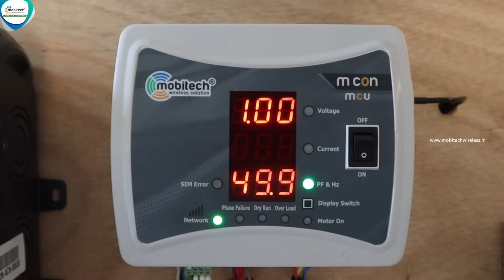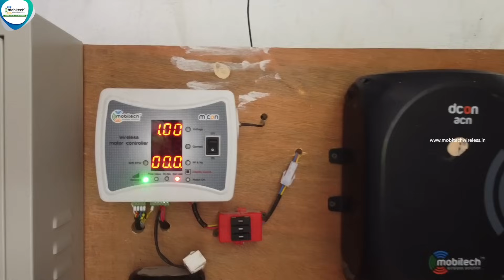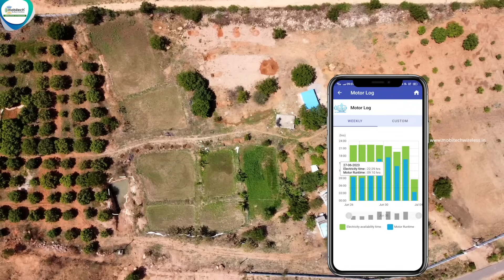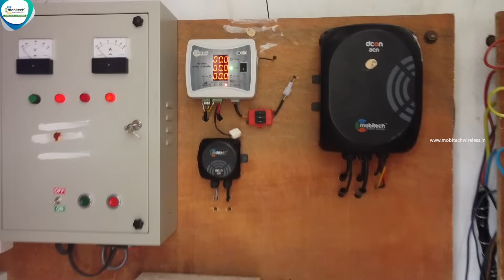Irrigation Automation for Mango Farms | Aravinth Kumar’s Journey from L&T, to Mango Farming Passion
In this captivating narrative, Aravinth Kumar's story unfolds, showcasing his transition from the corporate realm to the fertile landscapes of mango orchards. Driven by a deep-rooted passion for agriculture, he embarked on a mission to revolutionize traditional farming practices and elevate the efficiency of mango cultivation.

The heart of Aravinth's transformation lies in the concept of Irrigation Automation, a technological marvel designed to optimize water usage, enhance crop yields, and mitigate the challenges faced by mango farmers. This system combines his engineering acumen from his tenure at L&T with his love for farming, creating a seamless synergy of technology and agriculture.

Mango orchards adorned with lush greenery, where precision meets passion. Aravinth Kumar's automated irrigation system ensures that each mango tree receives the right amount of water at the right time, tailored to its specific needs. The result is not only a bountiful harvest but also a sustainable and eco-friendly approach to mango farming.

This journey encapsulates Aravinth's dedication to creating a positive impact on the agricultural landscape. Through the fusion of innovation and agricultural expertise, he has not only cultivated an orchard of prosperity but has also paved the way for a brighter future for mango farmers everywhere.

Join Aravinth Kumar on his remarkable odyssey from corporate corridors to the flourishing fields of mango farming, where technology and passion converge to redefine the way we cultivate one of nature's most delectable treasures.

📍 Address: 1/4 Vengamedu, Erode Road, Perundurai, Erode district, Tamil Nadu, India.